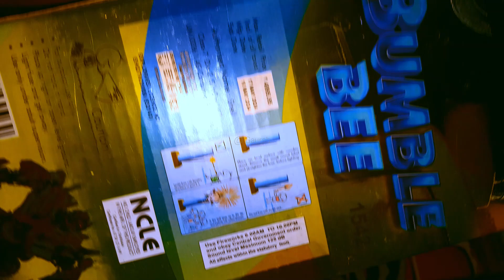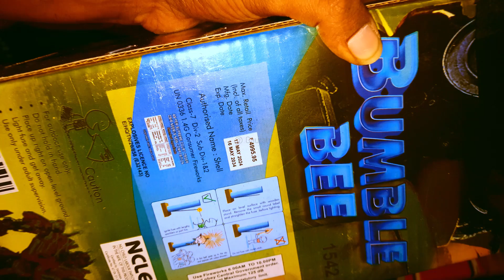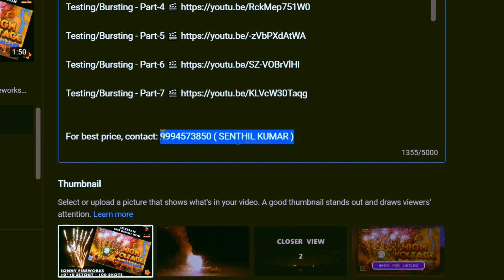SONNY FIREWORKS "BUMBLE BEE" TESTING NEW ARRIVAL 2024 VINAYAGA SONNY GROUP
Cheers everyone,

LET'S TEST THE FUNCTION OF SKY SHOT "BUMBLEE BEE" PURCHASED FROM SONNY VINAYAGA FIREWORKS - SIVAKASI.

I NOW FOUND A GENUINE WHOLESALE CUM RETAIL SUPPLIER IN SIVAKASI FOR BUYING IN REASONABLE PRICE.

THEY ALSO RUN CRACKERS MONTHLY FUND SCHEME PLAN SUCCESSFULLY FOR MANY YEARS.

For latest price list & best price,
contact Supplier : 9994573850 ( SENTHIL KUMAR )
AND ENJOY THIS DIWALI...

for ads & creating videos, whatsApp to: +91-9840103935

NOTE:

I AM NOT PERSONALLY PROMOTING ANY PARTICULAR or SOME OF THE BRANDS IN ANY MANNER., IT'S JUST FOR A KNOWLEDGE AND CHOOSING THE BEST IS UP TO YOU...